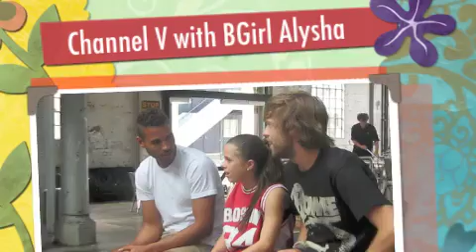Channel V attempt to learn Hip Hop from Lysh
Alysha is unlyshed with Channel V personalities and attempt to teach them some moves.